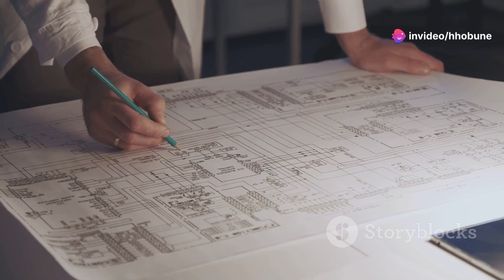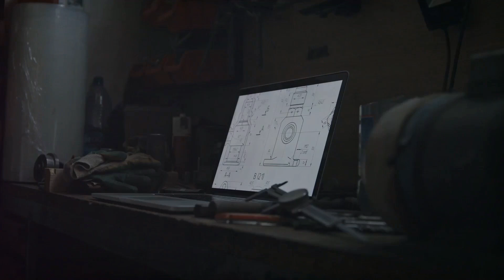Does China really steal military designs from the United States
In this video, we dive into the intriguing question of why China's military designs often resemble those of the United States. From aircraft to naval vessels and advanced weaponry, we explore the reasons behind these similarities and what they mean for global military competition. We'll discuss the factors driving China's military strategy, including technological advancements, intelligence gathering, and the influence of global superpowers. Join us as we uncover the motivations and implications behind China's approach to military design and its impact on the balance of power worldwide.